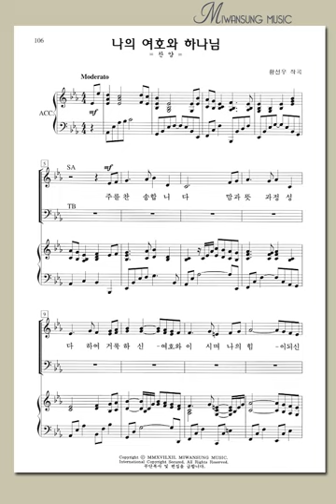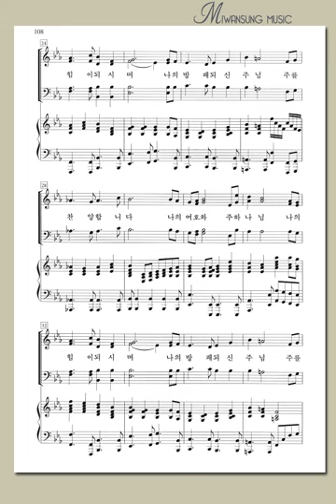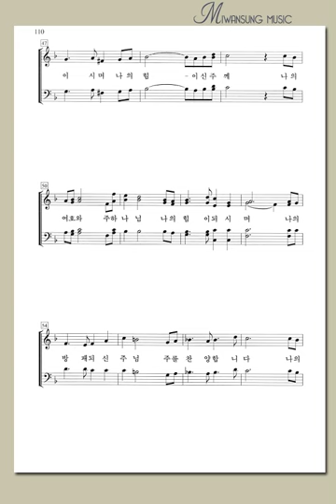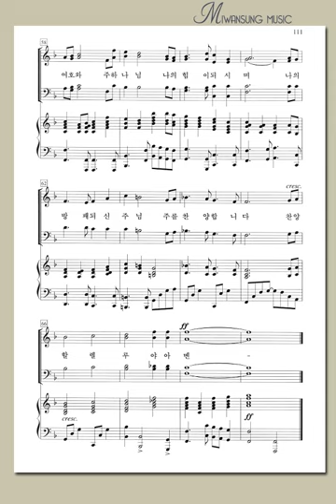쉽고 은혜로운 찬양5집 / 나의 여호와 하나님 / 소프라노파트